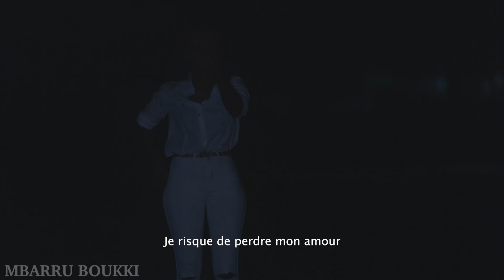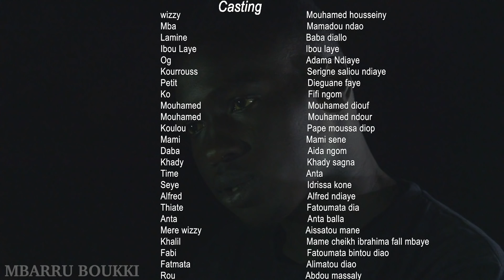Nouvelle Série Mbarou Bouki - Saison 1 - Episode 04 VOSTFR: banditisme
Votre série "MBAROU BOUKI" vous est présenté par la 2Voies TV Production.

Mbarou bouki est un film réalisé par des sénégalais et qui relève de la vie des jeunes ainsi que de l’irresponsabilité des certains parents. Dans un film existe trois acteurs différents dont l’histoire de chacun est lié à ses parents ceux qui leurs a conduit à la débauche et a fait d’eux des SDF sans domicile. Wizi est l’acteur principal, il vivait avec ses parents et en parfaite harmonie jusqu’à ce qu’est arrivé un mal entendu entre lui et son père qui lui a chassé de la maison. Ainsi il est devenu une autre personne qui dès foi est frappé par les coups durs de la roue mais dès foi aussi s’y sens mieux à l’aise. L’autre se nomme Ogé qui était fils d’un homme très riche mais qui n’est plus de de ce monde. Ogé le pauvre n’a pas pu goûter au plaisir de cette richesse parce que ses oncles s’étaient accaparés de tout et sa maman aussi était morte à cause de la misère. Cette de l’espoir fait également qu’il devient enfant de la rue. Il y’a aussi une actrice du nom de Sira une fille victime de viole par son propre père. C’est quand elle est devenue adulte qu’elle s’est enfuie de la maison mais cet mauvais acte de son père a eu un impact très négatif parce que la fille a eu une très mauvaise réputation en étant une fille facile qui couche avec beaucoup d’hommes pour gagner sa vie. Elle a eu deux enfants qu’elle a tué. Ceci, dans le film on a réussi à réunir ces trois, maintenant force est de savoir qu’en sera t-il vivre ensemble, qui fera quoi ou qui aidera l’autre à changé.